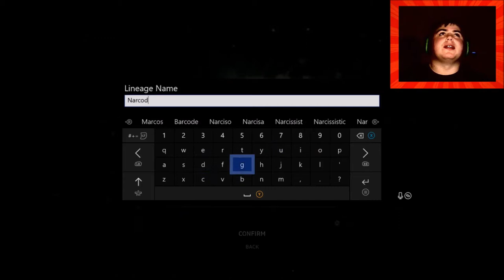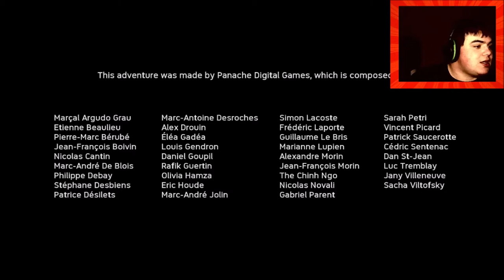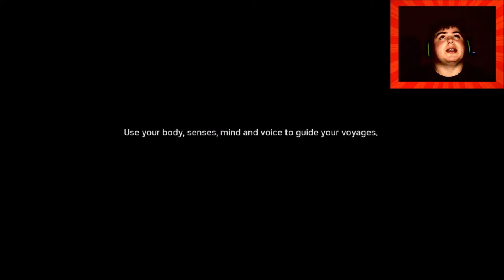Ancestors The Humankind Odyssey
Today I Played One Of The Weirdest Games I've Ever Played. It Shows Me How I Take For Granted The Ability To Use Tools and The Common Knowledge That I Have As A Homo-Sapien. Plus Made Me Geek Out As A Biology Major!!!